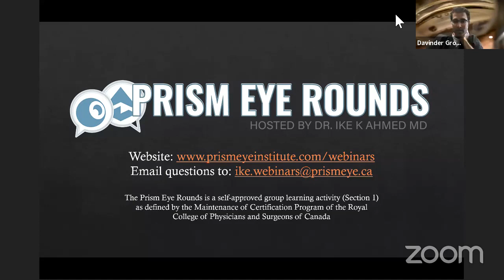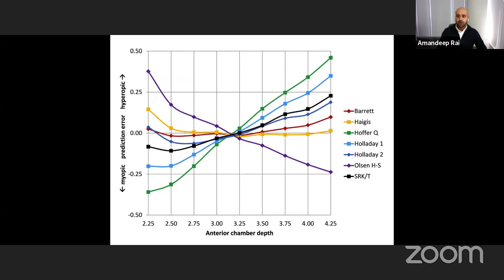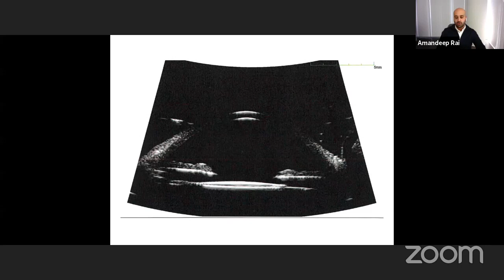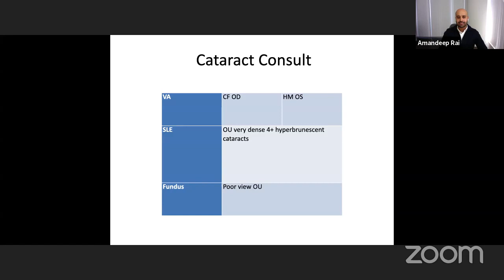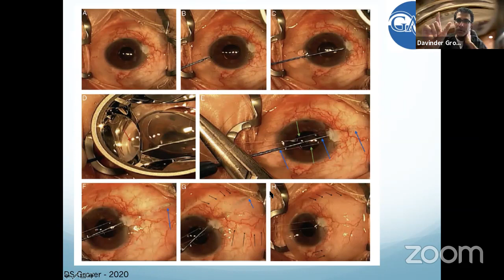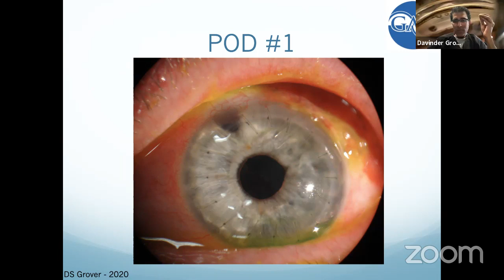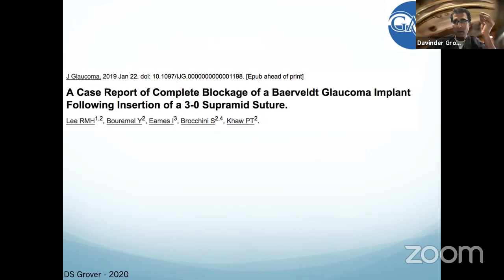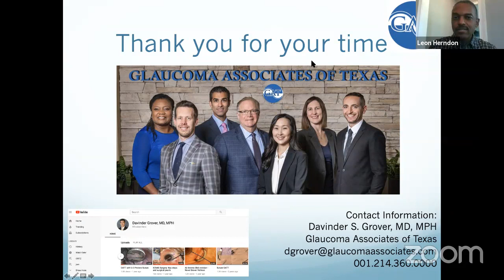Prism Eye Rounds May 13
Cataract Conundrums: Everyday Cases with Uncommon Catches
When Tubes and Trabs Need a Little Help